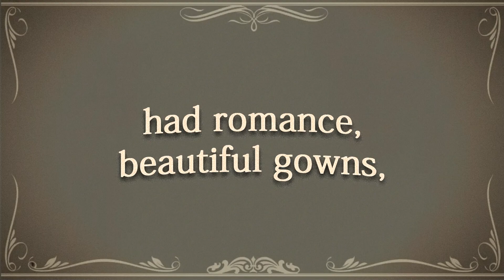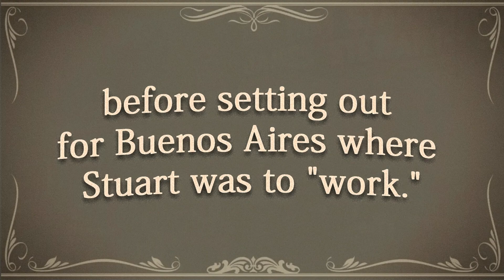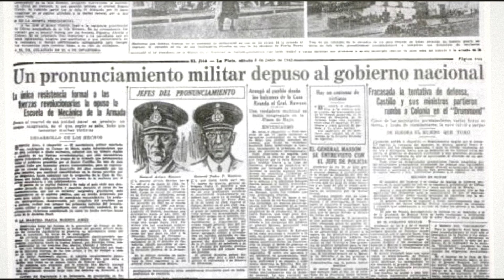ARGENTINE RIPTIDE Book Trailer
Based on true events as described in letters stored in an old cardboard box, ARGENTINE RIPTIDE,  MILITARY COUPS, NAZI INTRIGUES, EVA PERON: WHAT'S NOT TO LIKE? marks the adventures of Phyl Redington, a Torontonian shipped off to the outrageous city of Buenos Aires. Argentina, always weary of interference by the United States, finally renewed trade with the US at the end of the Depression. The Babylon of the West, the culture of Buenos Aires with its violent military upsets and extreme contradictions shook Phyl's world as her new husband, Stuart Redington, a typewriter salesman for Remington Rand out of Toronto, also wears the honorable mantle of a secret G-Man of Edgar J. Hoover's new Government Men Program, the forerunner of today's FBI. The young couple have their hands full while fulfilling numerous three-year contracts in the tumultuous city, each time having to return to North America, only to have their plans shattered once again as they drag themselves back to Argentina. As Phyl laments, there was much she could not write home about.

And people die in riptides.